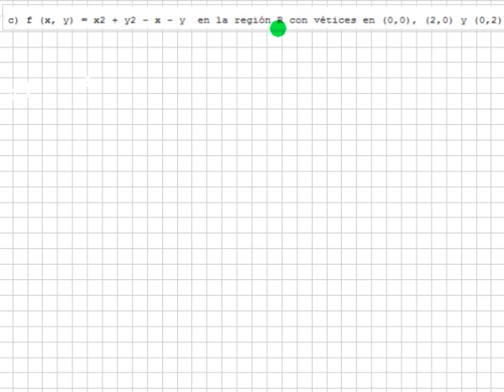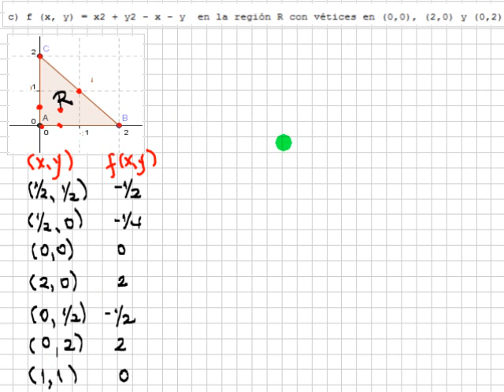MAXIMOS Y MINIMOS EN UNA REGION TRIANGULAR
Hallamos los valores extremos de una función de dos variables en una región con vértices en 3 puntos dados.